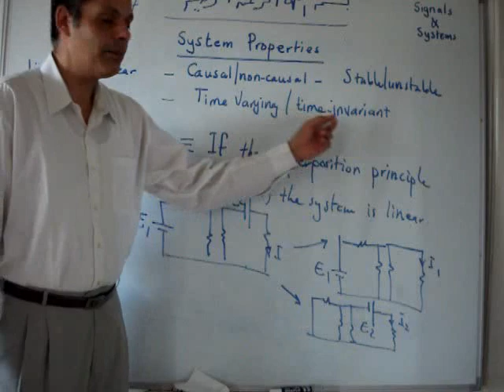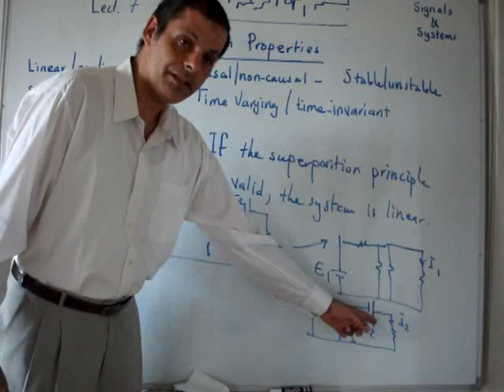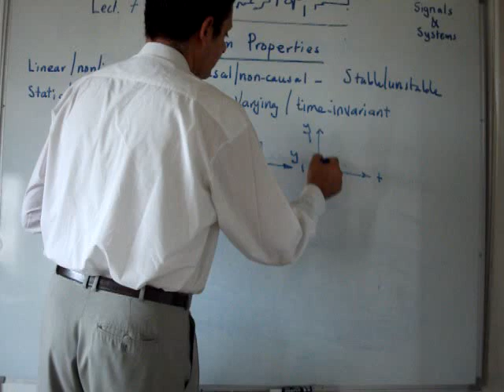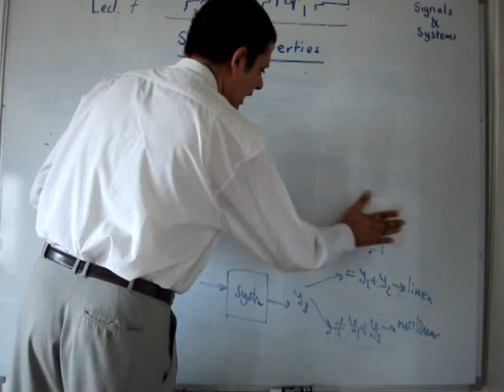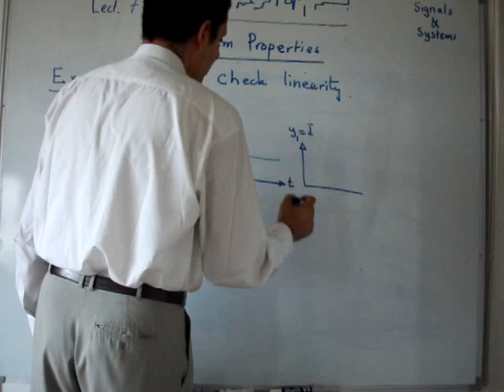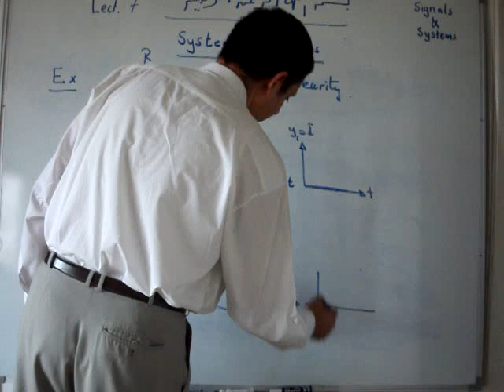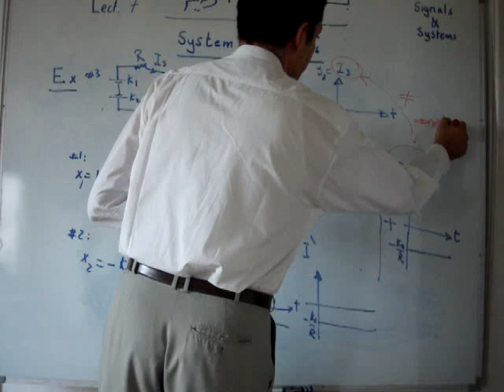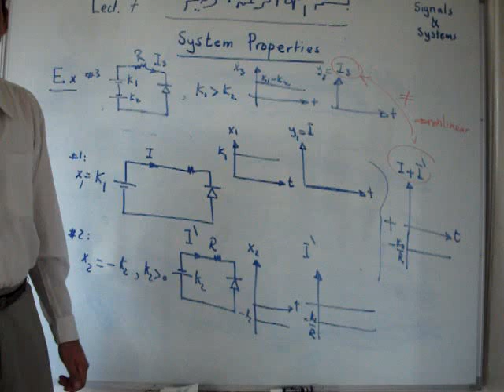Lect. 7: System Properties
Properties to be discussed and discussions on linearity